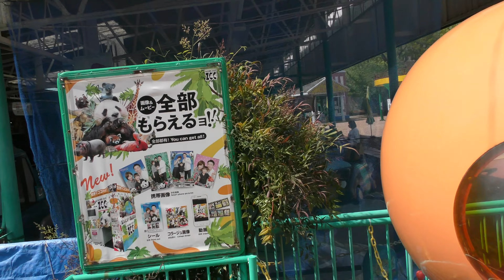王子動物園 廃止予定の遊園地、閉店したカレー王子 22.04.25